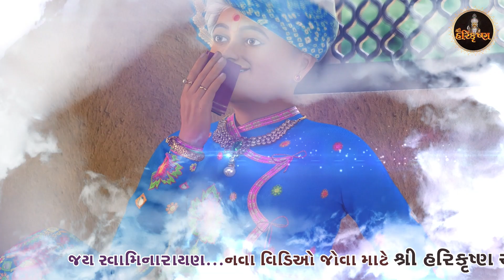SUPER FAST Akshar Na Vasi Vahlo, Premanand Swami kirtan, Shree Hari Krishna Channel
1)This video has no negative impact.
3)It is transformative in nature.